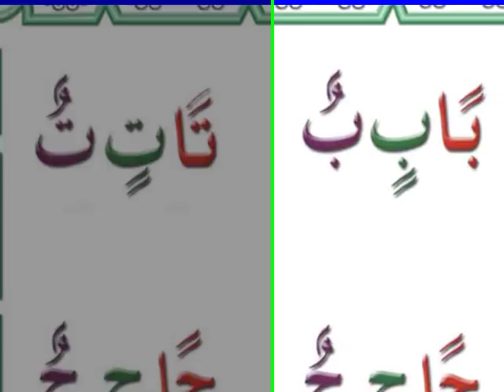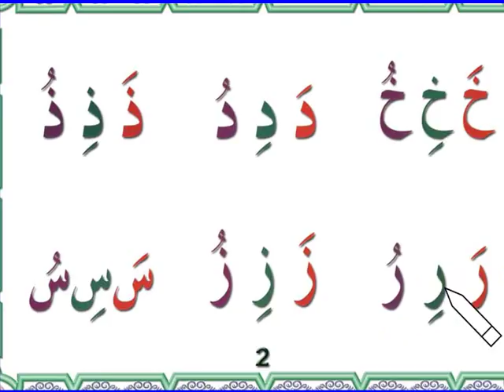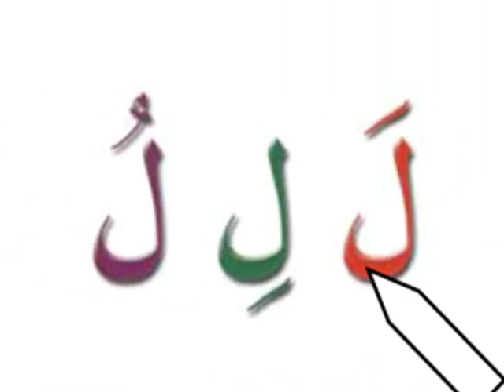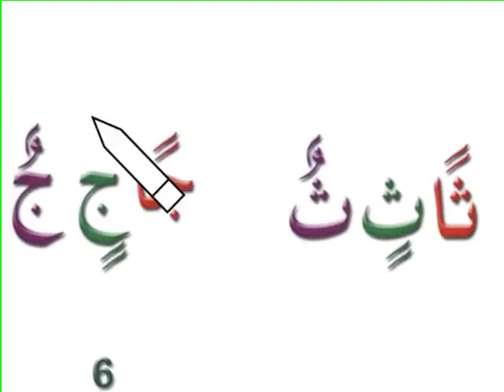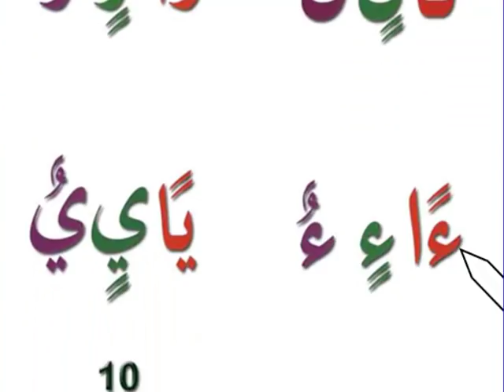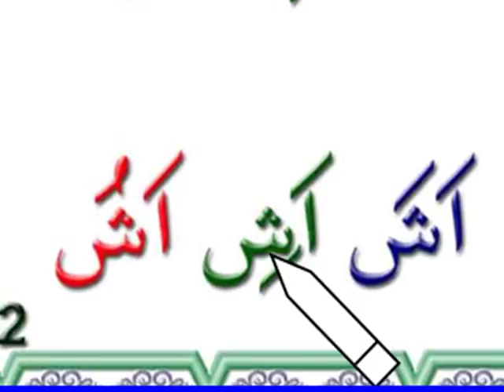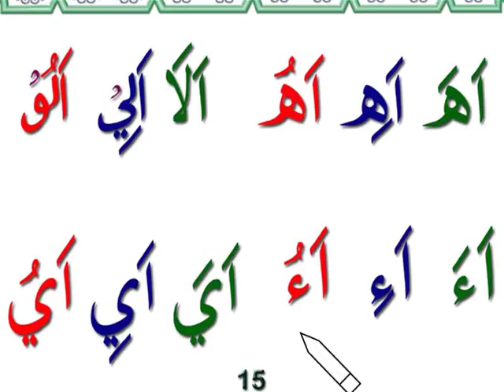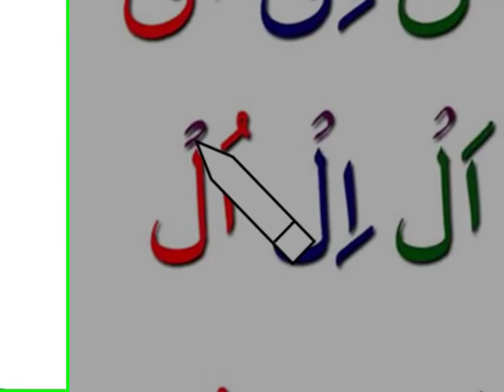7. DIKTAT A2 BAGIAN 2. CARA MUDAH BELAJAR QURAN -ARIRKM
BELAJAR MEMBACA HURUF HIJAIYAH PELAJARAN PENTING UNTUK PEMULA, AGAR  BISA BACA QUR'AN CEPAT, TEPAT DAN BENAR
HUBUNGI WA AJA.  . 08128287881